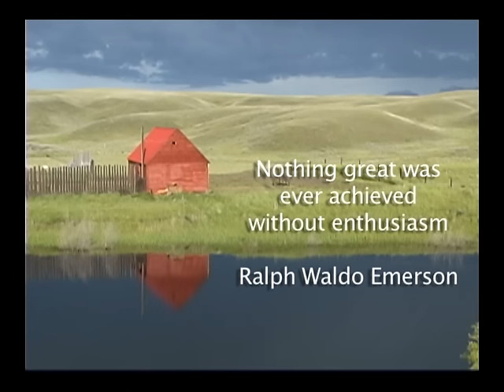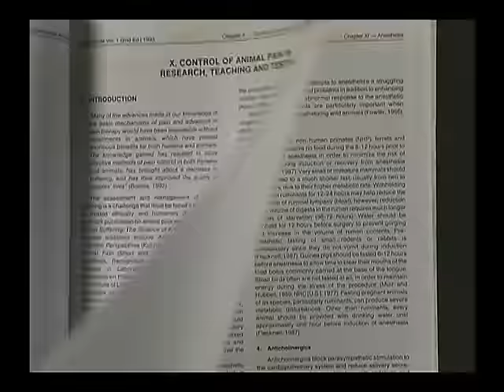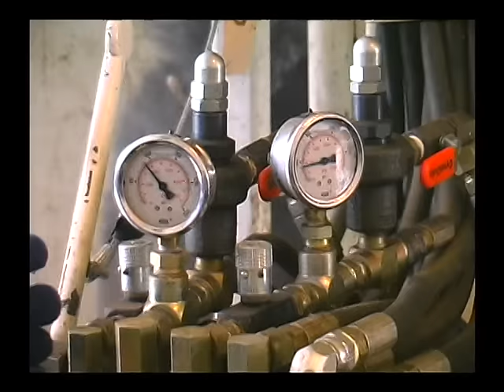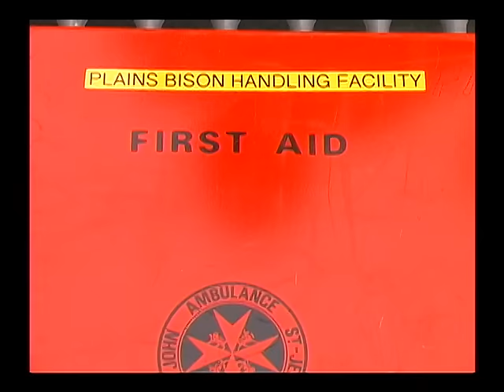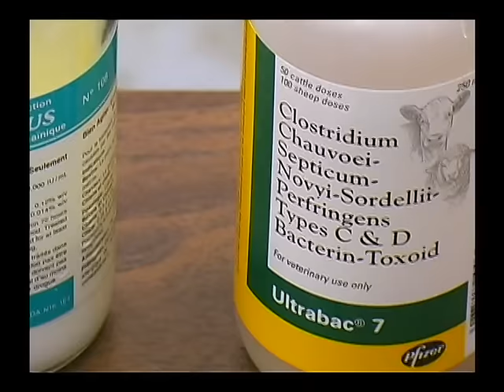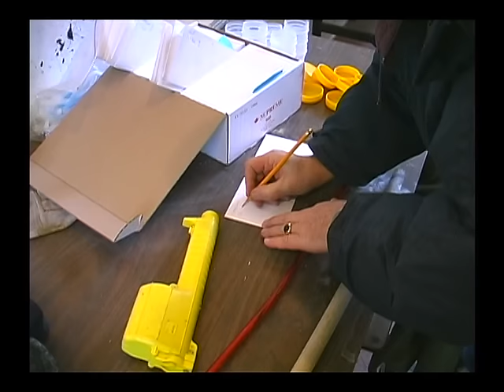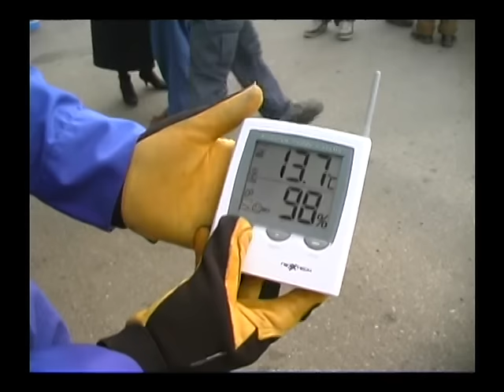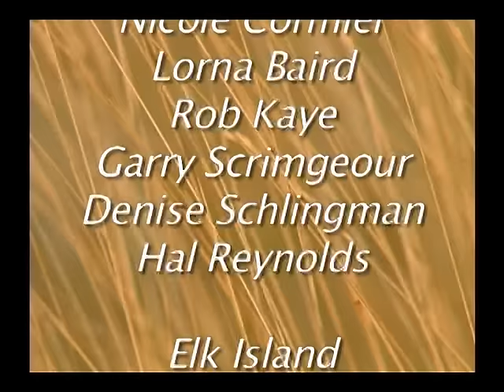Bison Care and Handling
Funded and developed by Parks Canada, University of Alberta (Department of renewable resources), Alberta Cooperative Conservation Research Unit (ACCRU)